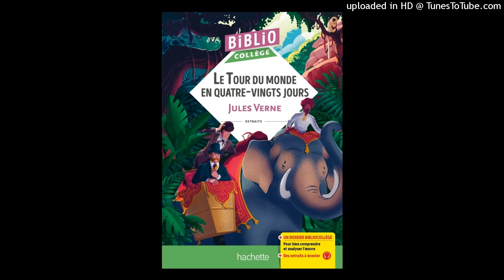Le Tour du Monde en Quatre-Vingts jours - Chapitres 20 à 23